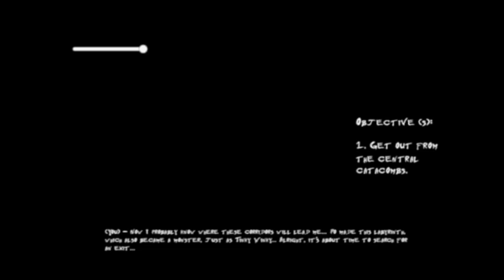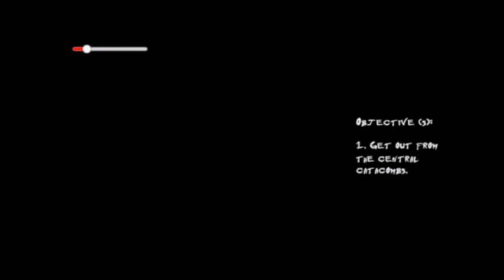Deadtubbies The Last Mistake DLC Chapter 2 and Chapter 3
The Game is Very Lagging